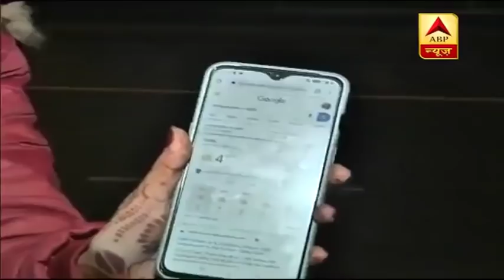दिल्ली में ठंड का रिकॉर्ड टूटा | ABP News Hindi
120 साल में दिल्ली सबसे ठडा दिसंबर देख रही है. आज दिल्ली में न्यूनतम तापमान 2.4 डिग्री है. कल दिल्ली में न्यूनतम तापमान 3.6 डिग्री रिकॉर्ड किया गया. मौसम विभाग की माने तो दिल्ली पर सर्दी का सितम अभी कुछ दिन और जारी रहने वला है.